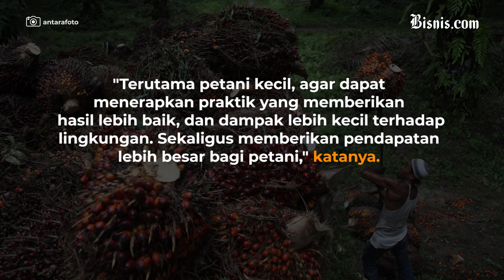Penerus Bisnis Sinarmas di tangan Generasi Ketiga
Belum lama ini, keluarga Widjaja yang merupakan konglomerat Grup Sinar Mas, dilaporkan berhasil mempertahankan status mereka sebagai keluarga paling tajir di Indonesia.

Forbes mencatat keluarga Widjaja berada di urutan kedua dalam daftar "Indonesia's 50 Richest" dengan total nilai kekayaan US$11,9 miliar.

Perolehan kekayaan tersebut tampak wajar diperoleh keluarga Widjaja, lantaran beragamnya lini bisnis yang digeluti. Tercatat, Grup Sinar Mas memiliki bisnis di sejumlah sektor seperti pulp dan kertas, agribisnis, jasa keuangan, properti, telekomunikasi, energi dan infrastruktur, serta kesehatan dan pendidikan.

Untuk menjaga keberlanjutan tongkat estafet bisnis, generasi ketiga keluarga Widjaja pun mulai menunjukkan taringnya. Siapa saja?